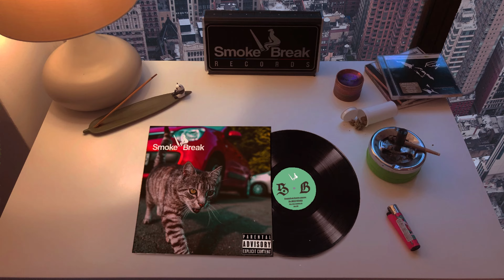“Nubient”- Jazz Soul Boom bap beat, Kendrick Lamar X Dirty Dike type beat-(prod. SmokeBreak)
(FREE) Jazz Soul Boom bap, inspired by Kendrick Lamar and Dirty Dike.
Free for NON-PROFIT use and must include proper credit.

Kendrick Lamar
Kendrick Lamar beat
Kendrick Lamar style beat
Kendrick Lamar style
FREE Kendrick Lamar
FREE Kendrick Lamar beat
FREE Kendrick Lamar style beat
FREE Kendrick Lamar beat beat
Dirty Dike
Dirty Dike beat
Dirty Dike type beat
Dirty Dike style beat
Free Dirty Dike
Free Dirty Dike beat
Free Dirty Dike type beat
Free Dirty Dike style beat
Boom Bap
Jazz beat
Jazz style beat
Jazz style hip hop beat
Free Jazz beat
Free Jazz style beat
Free Jazz style hip hop beat
Lofi
Lofi type beat
Lofi jazz style beat
Free Lofi  type beat
Free Lofi jazz style beat
90's Type Beat
90's Type Beat 2022
90's Type Beat Free
90's Instrumental
90's
Soul
Soul hip hop
70s soul hip hop
High focus
Uk hip hop
Uk boom bap
High focus beat
Verb-t
Verb-t beat
Verb t style beat
French music
French hip hop
French hip hop beat
French saxophone beat